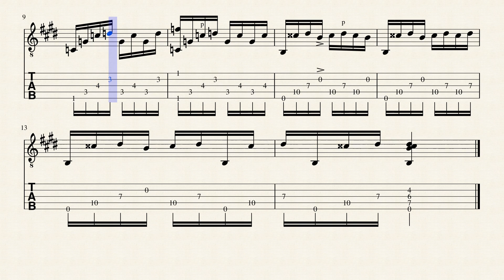Luzeiro | Original | Intro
Apoio:
Roland:

Rank Brasil:
Livro: